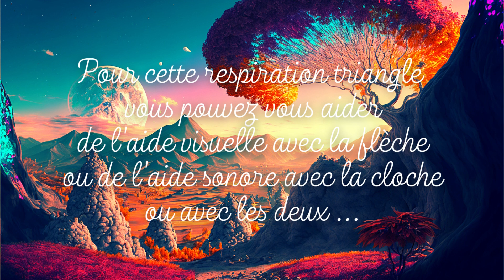RESPIRATION TRIANGLE APAISANTE / 5 MIN / METHODE CALMANTE / PAYSAGE LUNAIRE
Issue de la sophrologie, la respiration triangle apaisante est une technique de respiration.
Grâce à cette méthode en 3 temps, vous allez pouvoir vous recentrer sur le moment présent en 5 minutes et apaiser votre stress ou vos angoisses.
Comment se déroule un séance ?
Vous allez vous assoir, le dos correctement droit, dans un endroit calme.
Grâce à l'aide visuelle et l'aide sonore et la musique relaxante, vous allez pouvoir ressentir les effets immédiatement de cette respiration.
1. Inspirez par le nez en gonflant votre ventre, quand la flèche du triangle monte et que la cloche retentie
2. Soufflez par la bouche en rentrant votre ventre, lorsque la flèche du triangle redescend et la cloche retentie
3. Maintenez votre souffle en apnée avec vos poumons vides lorsque la flèche et à l'horizontale du triangle et que la cloche retentie.
Cette méthode de respiration est apaisante car elle va réguler les fréquences respiratoires du système parasympathique.
La Respiration Triangle est une des méthode qui à des effets immédiats sur le stress et l'anxiété. Au même titre que la Cohérence Cardiaque, elle est un véritable outils du quotidien pour la gestion des émotions et du bien-être, et est couramment utilisée par les thérapeutes afin d'apporter des solutions rapides à leur patients. Elle va ainsi apporter des bénéfices sur le système nerveux, la tension artérielle, le rythme cardiaque, le système respiratoire et le bien-être général du corps et du mental.
La pratique de la Respiration Triangle ne présente aucune contre-indication, elle ne remplace en aucun cas une consultation ou un diagnostic auprès d'un médecin généraliste ou spécialisé.